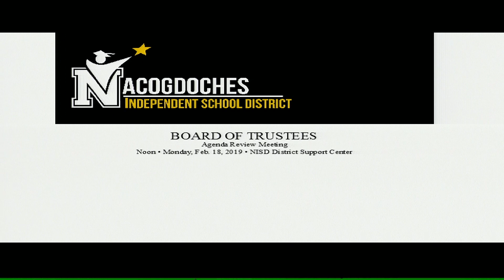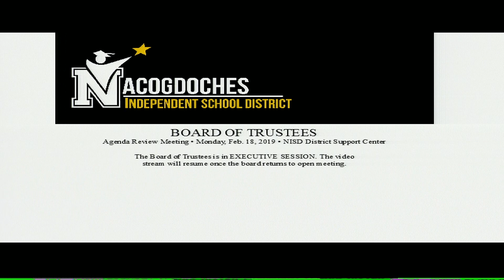NISD Agenda Review Meeting Feb. 18, 2019